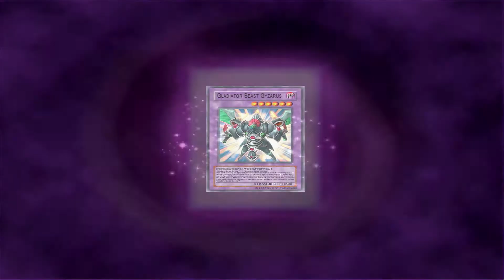Yugioh Online 3 - YOC Autumn 2011 Round 8 Winner's Game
This is the final Duel for Preliminary Round 8. Dragunity Versus Gladiator Beasts.